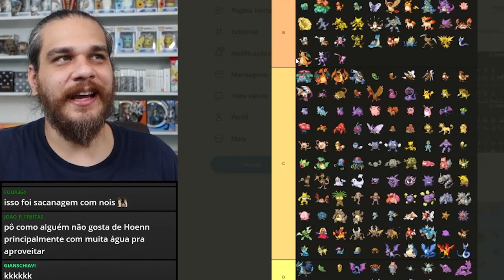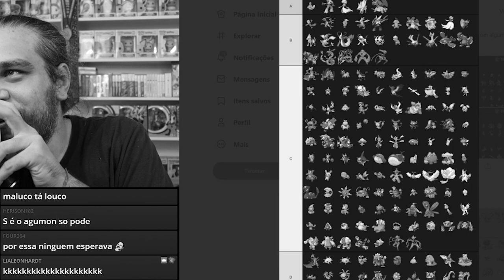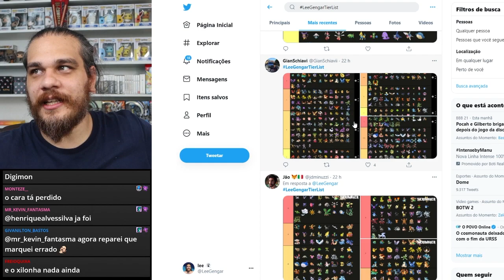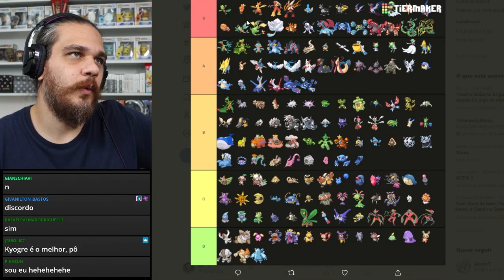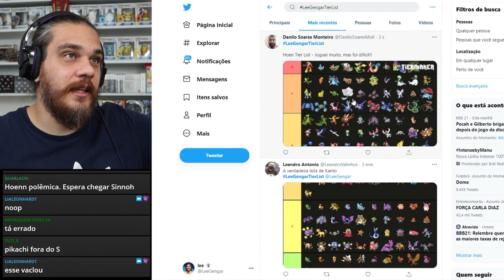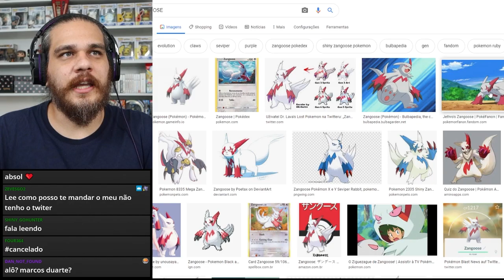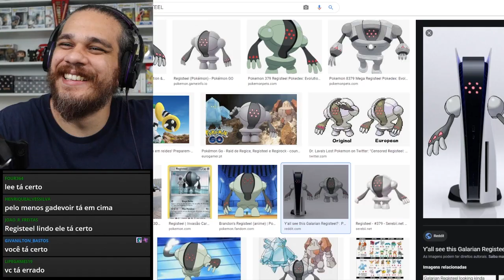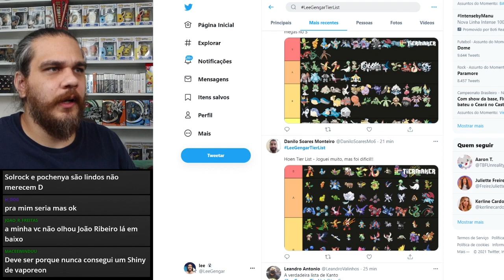TILTEI PRA DEFENDER HOENN DAS GARRAS DE VOCÊS !!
Roteiro: Leandro S. Ferreira